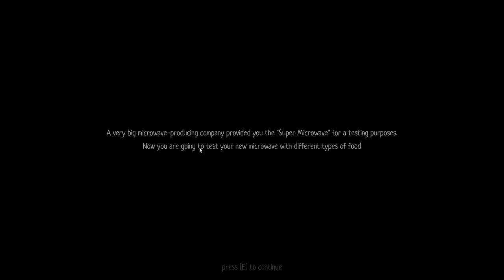Check Out the Super-New-Microwave! | The Microwave Paradox [Walkthrough]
[Full Walkthrough, No Commentary]

Game Background Story:
In The Microwave Paradox, you take on the role of a man who has been given the opportunity to test a super-new-microwave by a major microwave manufacturer. It is your responsibility to test and observe how the microwave responds to various foods.

My PC Specs:
-9th Gen Intel® Core i7-9700 8-Core Processor 3.0GHz
-6GB NVIDIA® GeForce® GTX 1660 Ti Graphics
-64GB Ram
-2TB Hard Drive